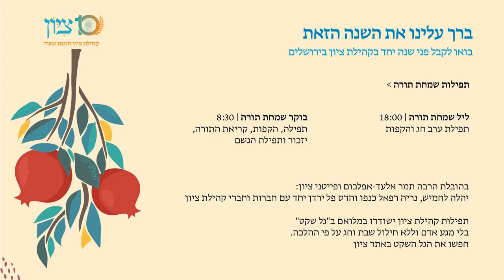תפילת ליל שמחת תורה תשפג - קהילת ציון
תפילת ליל שמחת תורה והקפות
קהילת ציון בירושלים

שץ: הרב עודד פלס